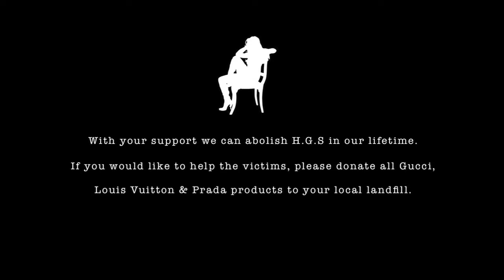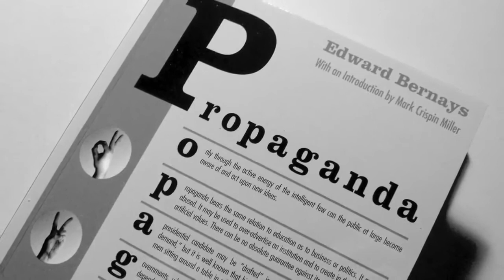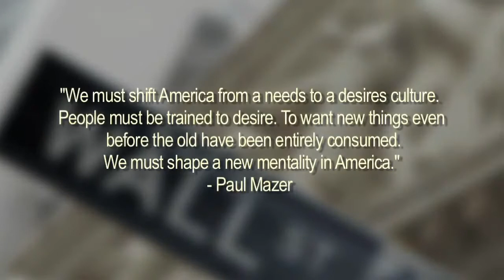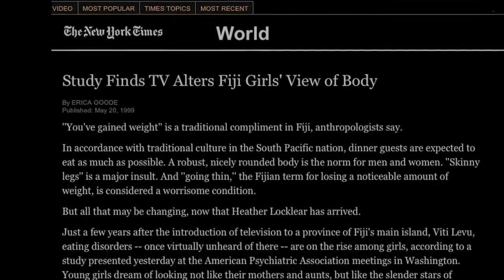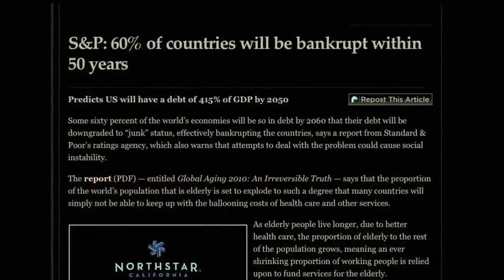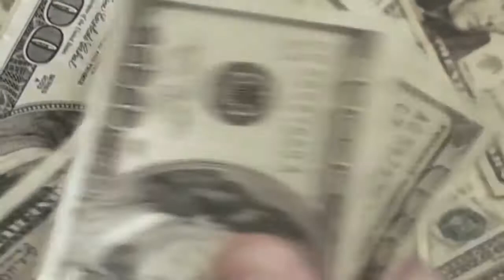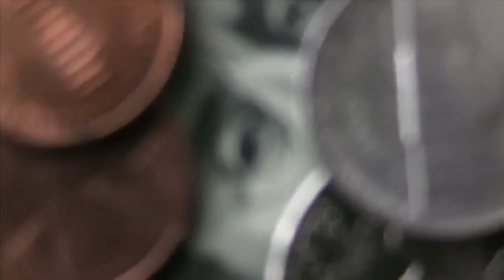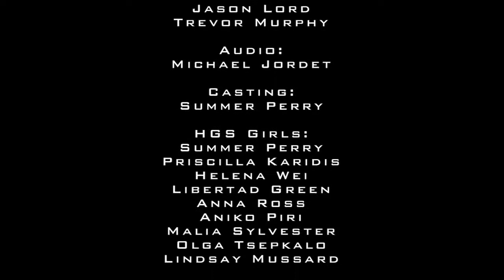Cultura en Decadencia - Episodio 3: Trastorno de Vanidad y Consumo